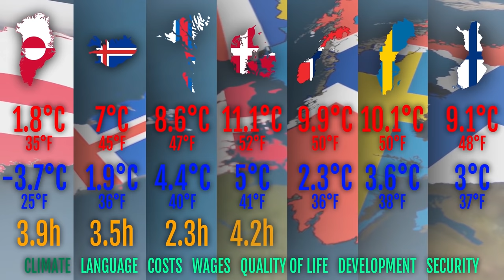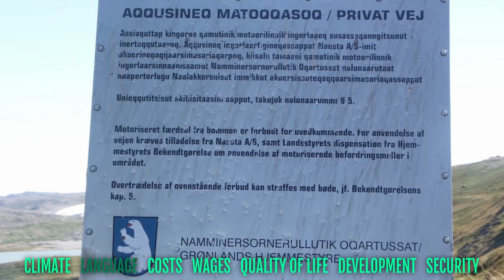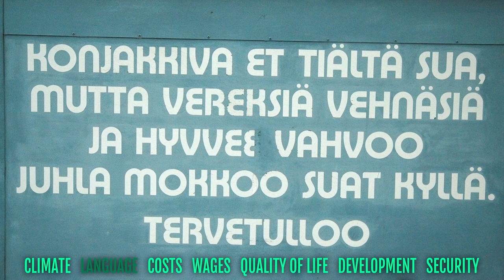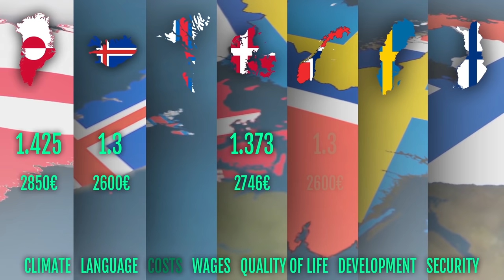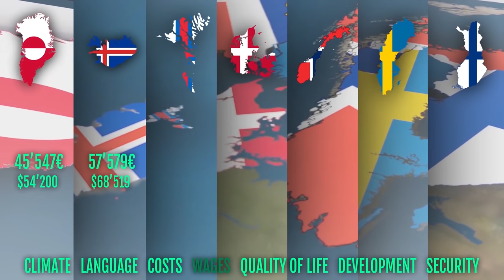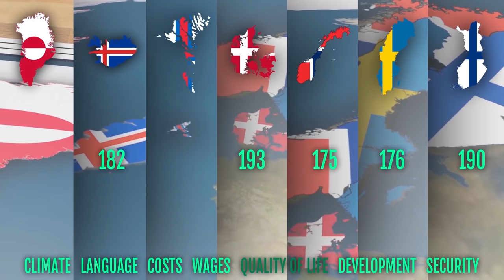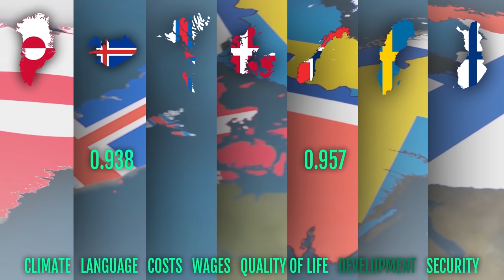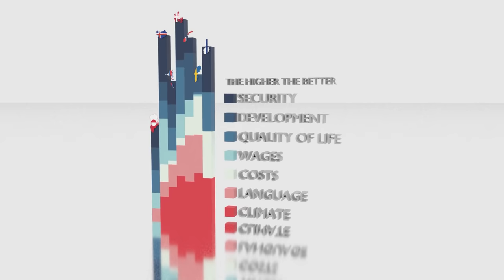Moving to Nordic countries - Which country is best? 🇬🇱 🇮🇸 🇫🇴 🇩🇰 🇳🇴 🇸🇪 🇫🇮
Moving to Scandinavia! But which country is best? In this video we'll compare the countries of Greenland, Iceland, the Faroe Islands, Denmark, Norway, Sweden and Finland. The metrics that we are going to take a look at are climate, language, cost of living, wages, quality of life, human development and security.

0:00 - Start
1:15 - Climate
3:02 - Language
4:49 - Cost of living
6:19 - Wages
7:19 - Quality of life
8:23 - Human development
8:52 - Security
9:52 - Conclusion

Which country should I cover next?